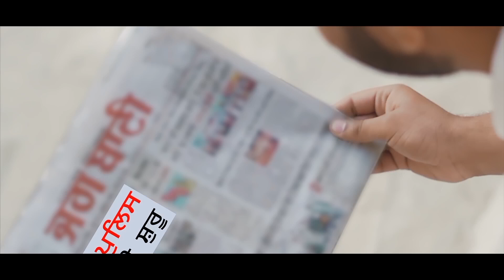Bande Vich Jehar \ Durga Rangila (Video Song) Latest Punjabi Song 2022 | S.Charanjit Singh Dhillon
CD Mangewal Records and S.Charanjit Singh Dhillon presents "Bande Vich Jehar  " By shera

Song :- Bande Vich Jehar
Singer :- Durga Rangila
Producer & Lyrics :- S. Charanjit Singh Dhillon Mangewal
Director :- Sanam Bajaj
Dop :- Rohit
Editor :- Jais Singh Sirari
Concevied :- Sharan
Project :- CD Mangewal
Production :- CD Mangewal
Label:- CD Mangewal Records.